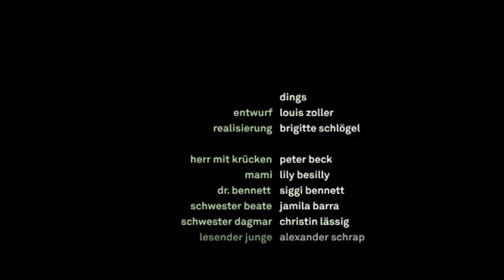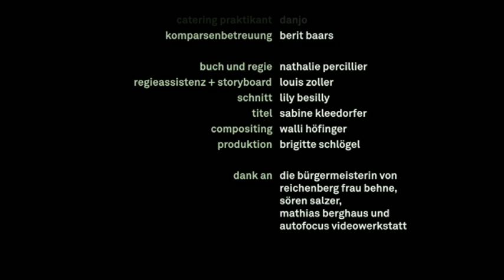sie nannten ihn dings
buch und regie nathalie percillier, kamera thomas winkelkotte, schnitt lily besilly, musik christiane hommelheim, szenenbild brigitte schlögel und mani schleiermacher, produktion gut reichenow, brigitte schlögel 2006
mit lily besilly, peter peck, viele andere und dings*